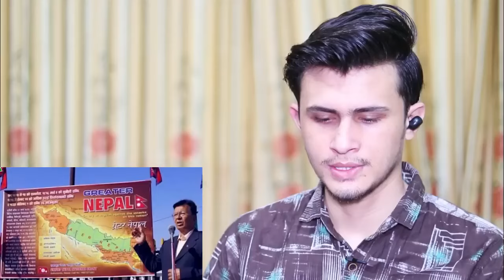ग्रेटर नेपालको नक्सामा अन्तर्राष्ट्रिय मिडिया || International Media On Greater Nepal Map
ग्रेटर नेपालको नक्सामा अन्तर्राष्ट्रिय मिडिया
 || International Media On Greater Nepal Map